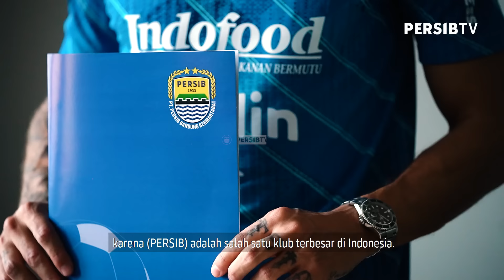Mengenal Lebih Dekat Stefano Beltrame 🇮🇹 | Exclusive Interview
Exclusive Interview kali ini akan Mengenal Lebih Dekat Stefano Beltrame. Pemain asal Italia ini akan mengenalkan dirinya lebih dekat, Ia akan bercerita mulai dari motivasi, hobi, hingga pemain favoritnya.

PERSIB Store:
desty.page/persibofficialstore